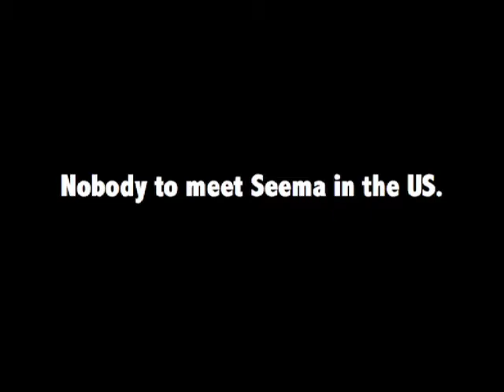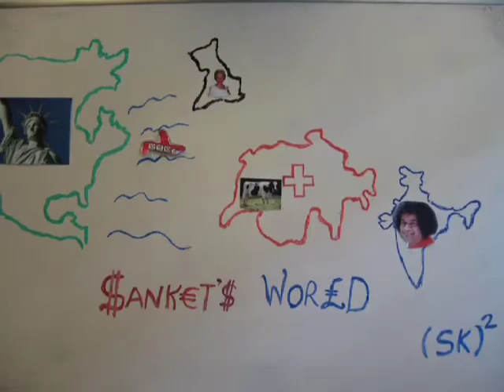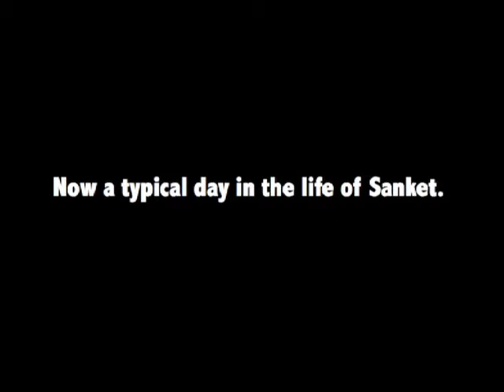Sanket - A Brief History of Space Time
A short film about Sanket's virtues, presented on the occasion of his public Ph.D. defense on June 27, 2008, at EPFL.